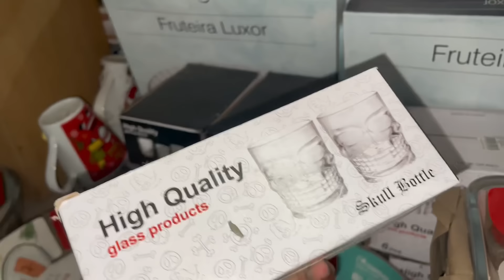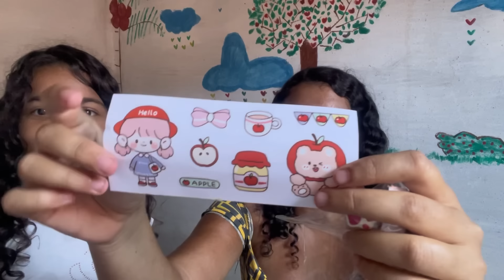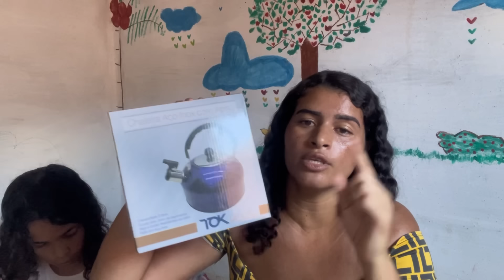COMPREI OQUE TANTO QUERIA PARA MINHA CASINHA 🥹/CONQUISTA PRO LAR 🙏🏼🥺